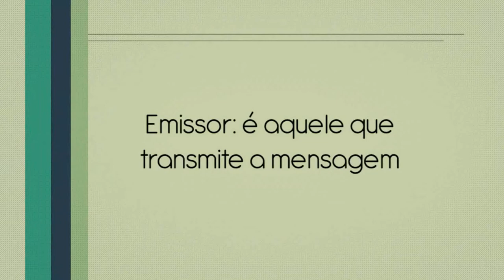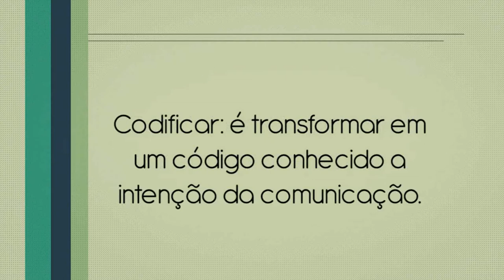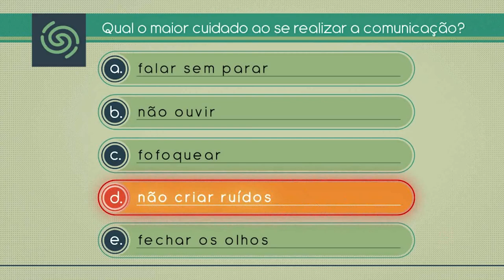ComunicAÇÃO Empresarial | 3ª Aula | Alexander Baer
Nesta 3ª aula de 4, sobre comunicação empresarial falo sobre o processo de comunicação.

Emissor e Receptor e feedback.

Elementos importantes da comunicação empresarial:
01 - Emissor
02 - Receptor
03 - Mensagem
04 - Canal
05 - Codificar
06 - Decodificar
07 - Feedback

Temos a comunicação verbal e a comunicação não verbal.

Nunca se esqueça: o corpo fala.

Marketing Pessoal do profissional.

Compartilhe estas aulas com seus amigos e colegas de trabalho.